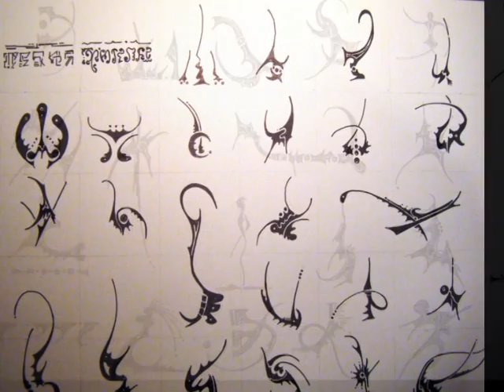DIBUJOS CON TINTA CHINA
Selección de fotografías de dibujos realizados con tinta china por Rubén Moreno Prieto.